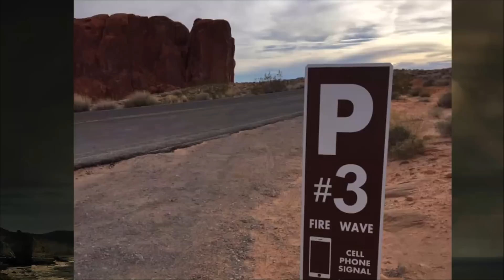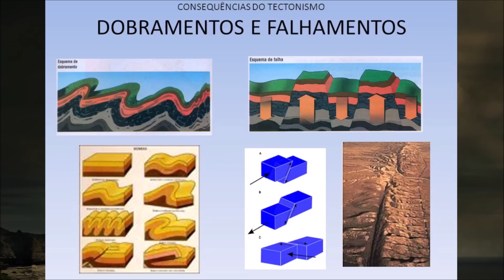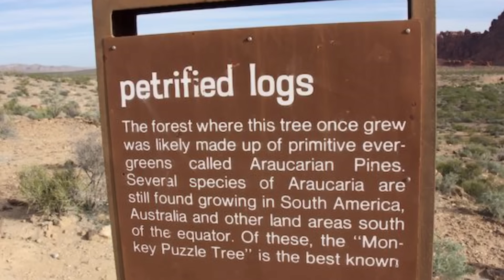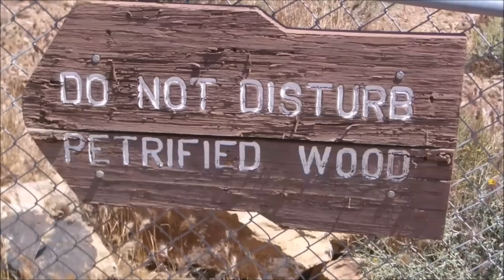O VALE DE FOGO | QUE MUNDO FOI ESSE ??